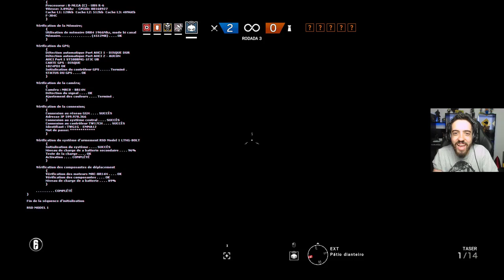RAINBOW SIX SIEGE RANKED - COM DIREITO A ACE DE ELA! ME SEGURA PAPAI!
Partidão de RAINBOW SIX SIEGE RANKED com o DREZZY! Comecei mé mas finalizei DEUS!